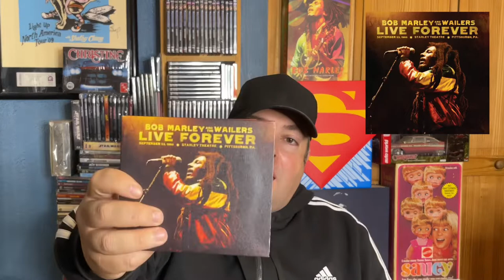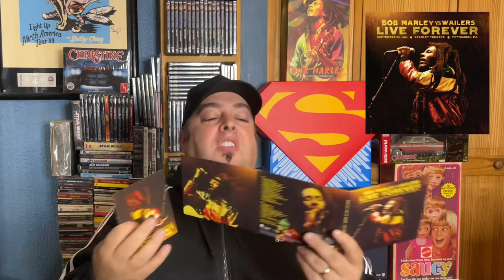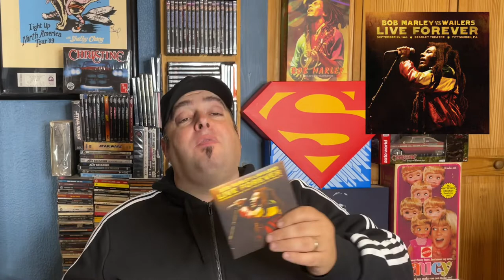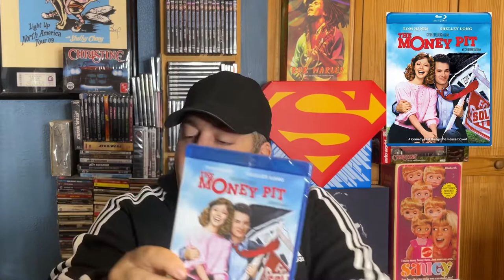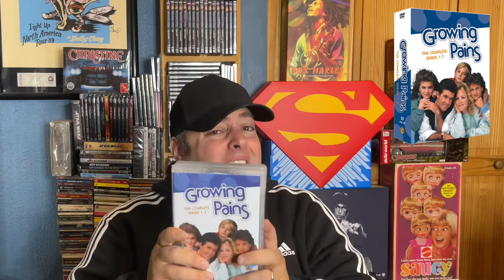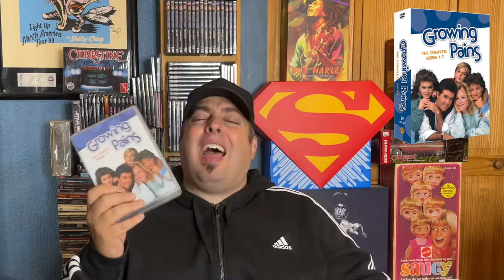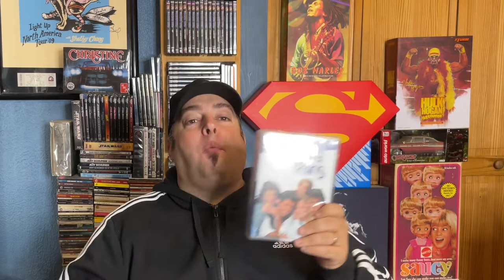Blu-ray, Toys, Movies, CDs, Media. Life As I Know it. WELCOME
Trying to hit goal of 1000 by the end of September. Your subscription is my new mission. I’ve been working hard on this channel and I’m really trying to get it to grow. If you like Movies, Media, Toy collecting and Comedy. You might like my channel. My attempt is to get all my Instagram friends to hit that Sub on my YouTube. If you like my Instagram? I’m still getting use to those Avatars, profile pics. Thank You for your time and support. It is appreciated this channel is real important to me and so are my subscribers.

MeltingMovies1 on Facebook